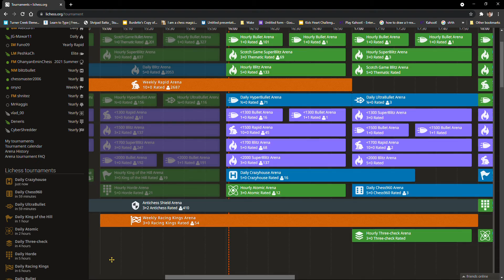Part 3 of trying to get into the racing kings shield arena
this is part 3 of you know what. LIKE GOAL: 0.000005 (COME OOONNNN)